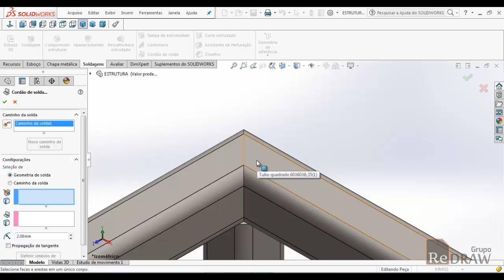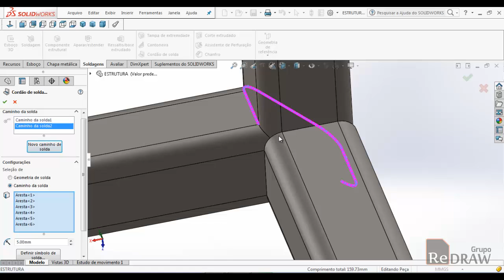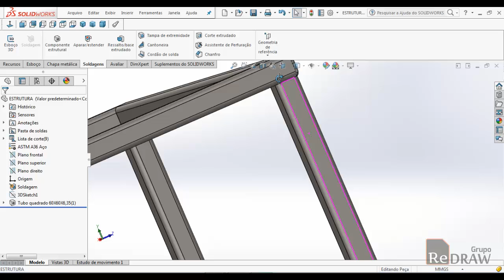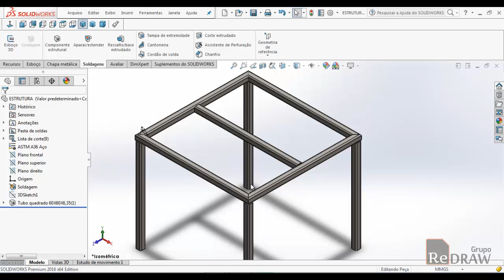Como fazer cordões de solda em estruturas metálicas - SolidWorks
Aplicação de cordões de solda em estruturas metálicas - SolidWorks por Eduardo S.